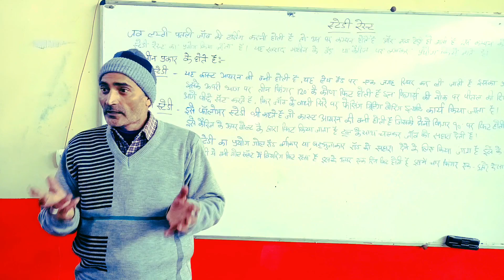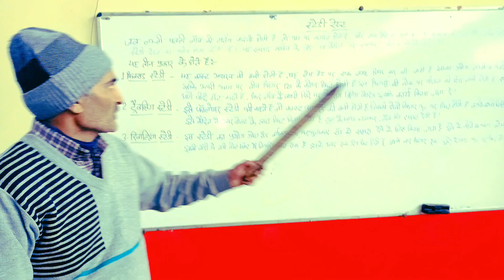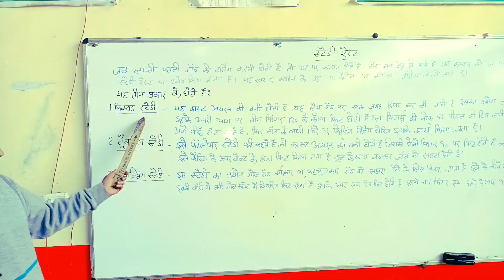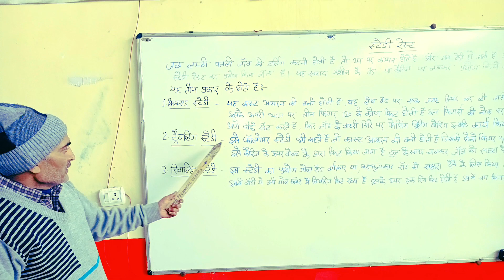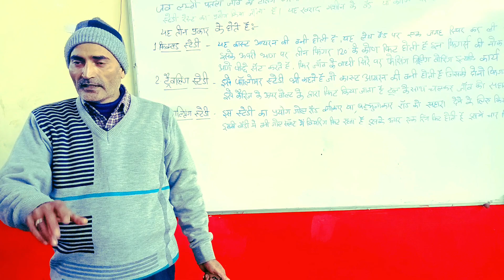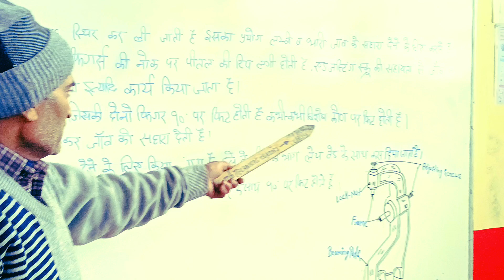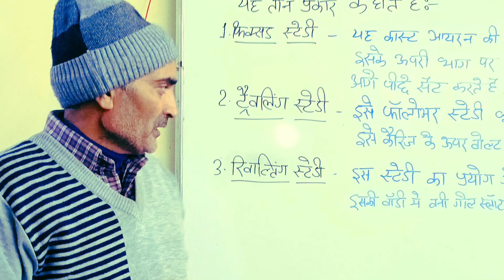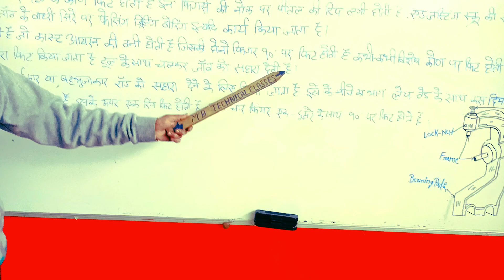How to use Study rest on lathe machine study rest different types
how to use Study rest
different types study rest
स्टडी रेस्ट लेथ मशीन पर प्रयोग करने का तरीका
स्टडी रेस्ट के प्रकार
fixed study rest
traveling study rest
revolbing study rest
फॉलो वर स्टडी रेस्ट